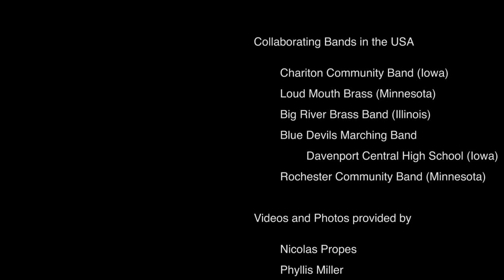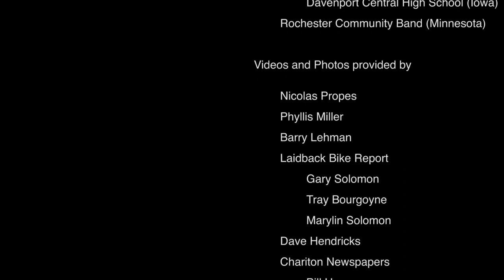InnerTuba US Tour 2019 Promotional Video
Take a couple of minutes to see this lovely visual feast created by Nicolas Propes of It neatly captures the very best of InnerTuba's first international tour in the Midwest of the USA, 2019. Enjoy !